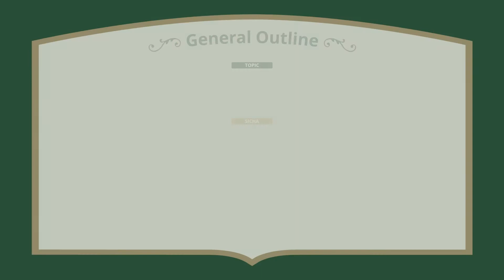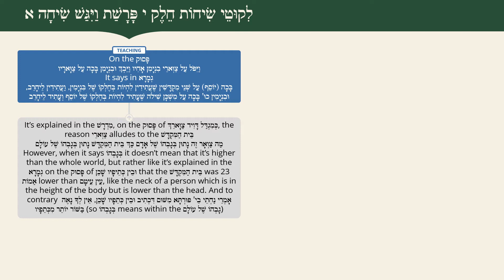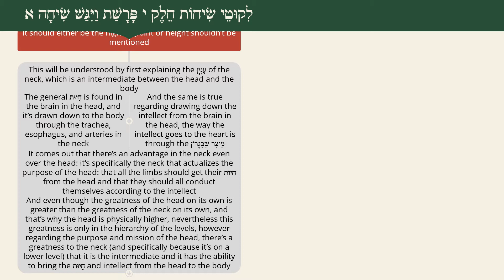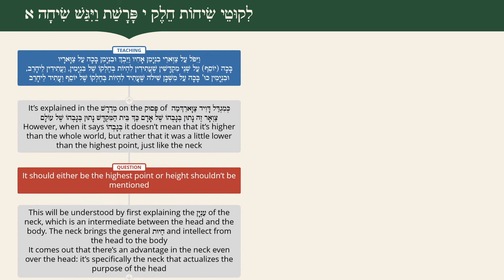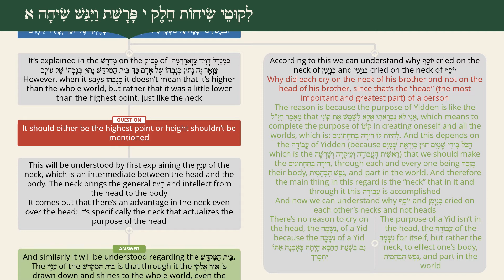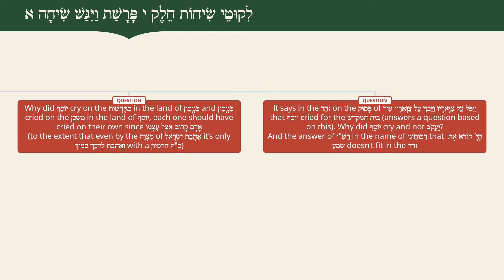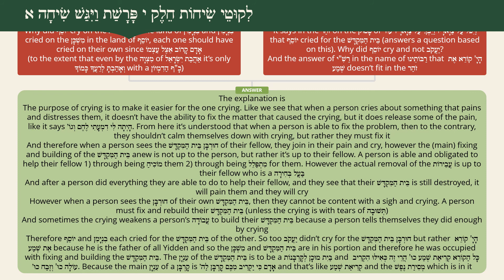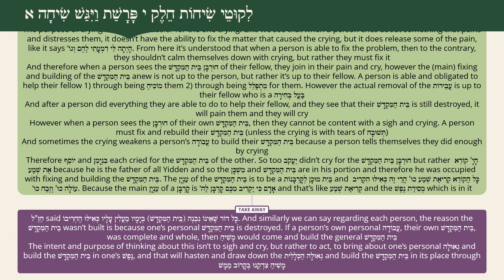Chelek 10, Vayigash 1 - Rabbi Chananya Hoffinger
From Likutei Sichos Chelek Yud Parshas Vayigash Sicha Alef